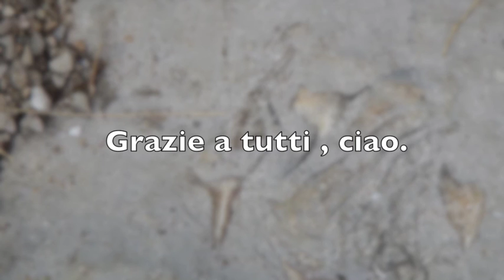Buso del Valon gruppo speleo Centotalpe 19 ago 2016